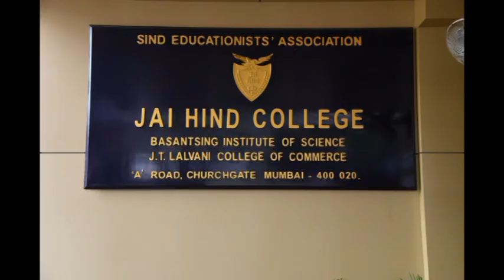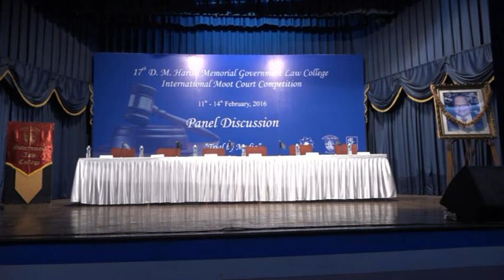Govt Law College, Mumbai Panel Discussion, 2016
17th D.M Harish Memorial, Government Law College International Moot Court Association, 2016.